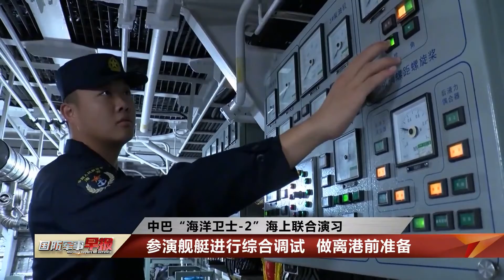中巴“海洋卫士-2”海上联合演习转入海上实兵实弹演练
近日，中巴双方参演舰艇编队将从上海吴淞某军港解缆起航，前往预定海域展开海上实兵实弹演练。